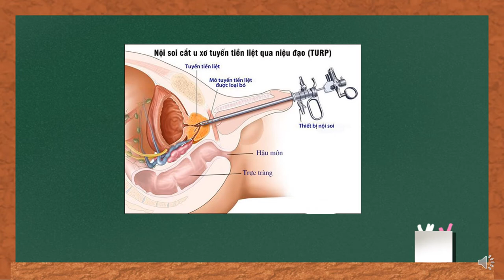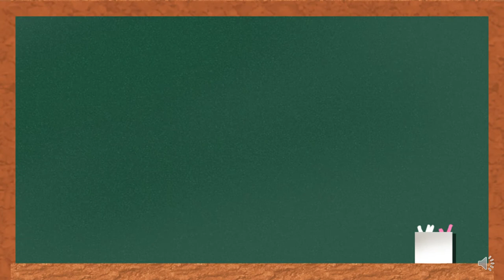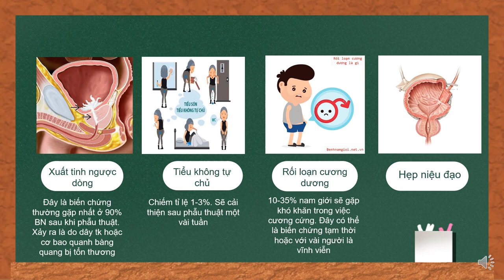17-4-2022, Mẫn Nghi trình bày TURP.